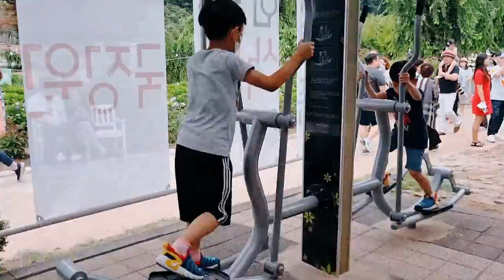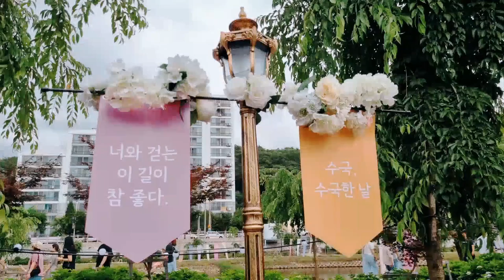제1회 유구색동수국정원 축제^^ 예쁜 수국과 예쁜 추억남김!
결론적으로 난 대단히 만족함.
그리고 축제 기간끝나고도 한 1주일 이상은 더
수국이 잘 피어있을 것 같다.
풍경이 시골이고 너무 인위적이지않고
아기자기해서 좋았음.
근데 옆에서 자꾸 뽕짝에 이상한 노래공연 부르는게 오히려 수국관람을 저해함;;
가장 아쉬운건 커피가 맛있는 곳이 없음ㅠㅠ
체험존에서 부케도 만들고
구산초에서 학생들이 나와 볼펜만들기도
가르쳐주고 수국도 보고~ 잘 놀다감^^